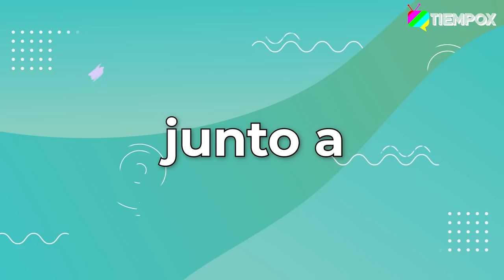RELAJA2 CAPÍTULO 27: DANIEL FUENZALIDA HABLA DE SUS POLÉMICAS CON CHINO RÍOS, SU EL AMOR Y ME LATE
Daniel Fuenzalida, el Ex "Huevo" es el nuevo invitado a "Relaja2" de TiempoX, donde habló de sus polémicas con Marcelo Ríos, su rehabilitación de la adicción a las drogas, sus inicios e la farándula, el amor, los proyectos que vienen y mucho más.